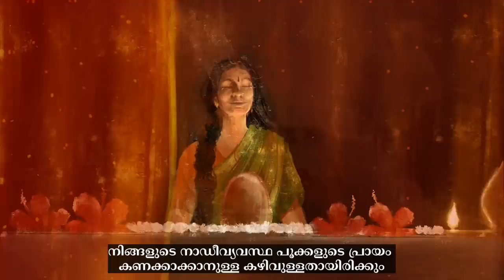ഓരോ 7 വർഷത്തിലും ശരീരം എങ്ങനെയാണ് മാറുന്നത്?